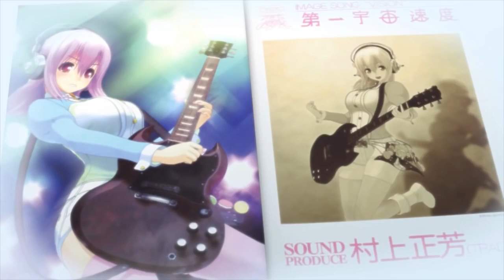Trailer de Sonicomi: Communication with Sonic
Jast USA vai lançar Sonicomi: Communication with Sonic para PC no ocidente, a versão em Inglês está programada para o verão de 2016.

A versão para PC irá incluir as animações de alta qualidade retirada de Motto! Sonicomii, que foi lançado para PlayStation 3 em 20 de março de 2014 no Japão.